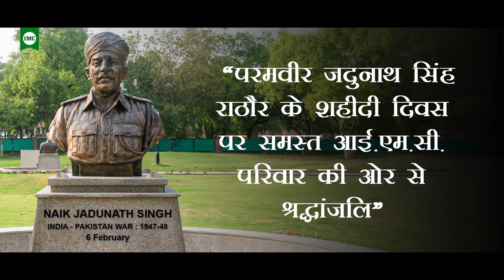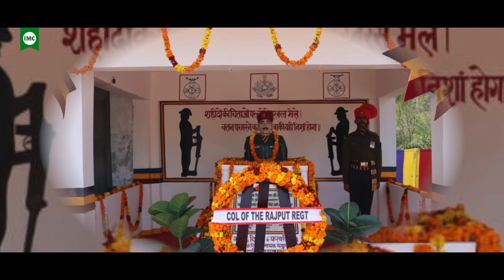Floral Tributes To Paramveer Jadunath Singh Rathore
Jadunath Singh Rathore bravely fought with Pak army in 1948 even though he was badly injured. After defeating Pak army he left for heavenly abode. Jadunath Singh Rathore was posthumously awarded  Paramveer Chakra. IMC Family pays floral tributes to Jadunath Singh Rathore on his martyrdom day.